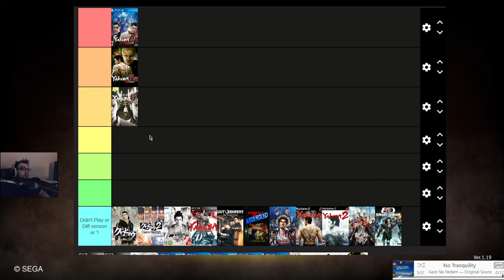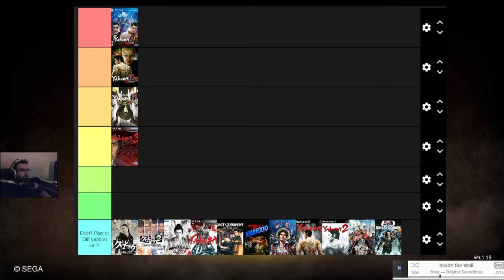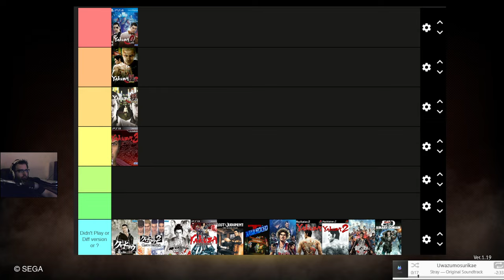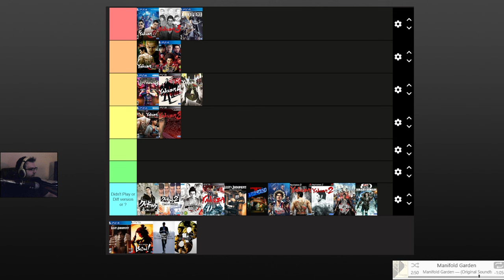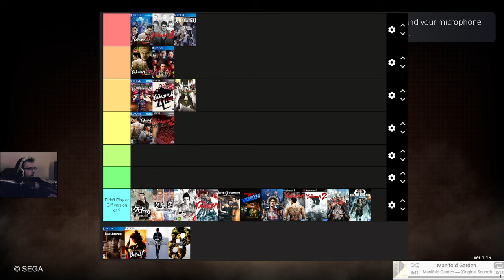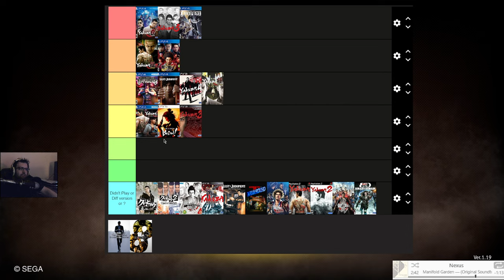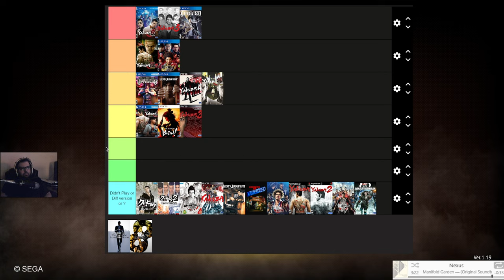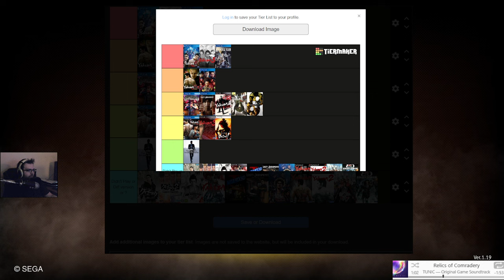Yakuza Tier List (Post Infinite Wealth)